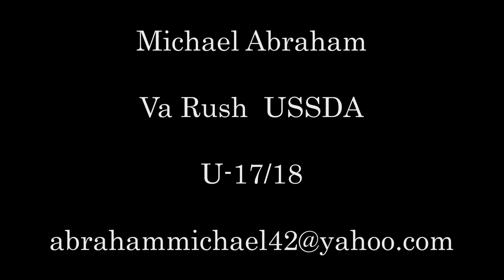College Soccer Recruiting / Michael Abraham / 757 College Recruiting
757 College Recruiting presents Michael Abraham's first college recruiting video.

Michael will be a 2014 graduate and currently plays for the Va Rush USSDA U-17/18 team.